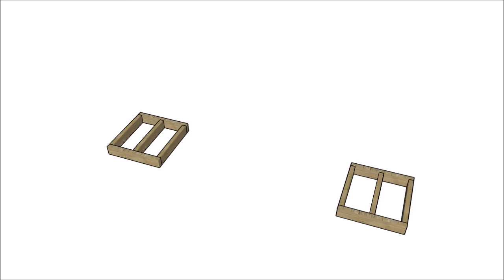Planter Bench Plans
If you want to learn more about how to build a planter bench, I recommend you to take a look over this video. A planter bench made from wood will make you enjoy every moment spent in the garden. Just imagine yourself surrounded by flowers and sitting on this awesome bench, reading a good book or talking to a loved one.

Make sure you check out the full project with step by step instructions on my site. All my projects come with step by step instructions and with a complete cut list, so you can get the job done without much effort.